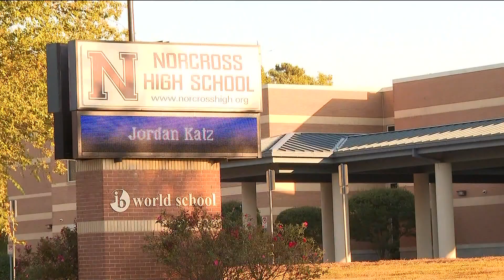18-year-old wanted in deadly shooting of Norcross high school student turns himself in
The arrest comes four days after Brendon Young allegedly shot and killed 17-year-old DeAndre Henderson near the high school campus.